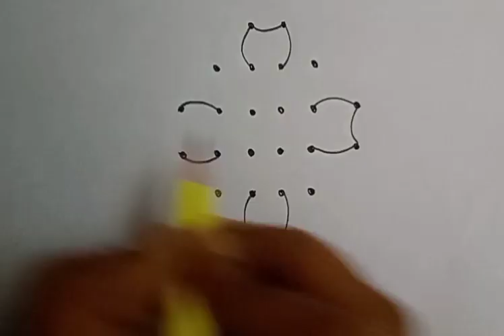6*2*2 dots very easy simple beautiful Rangoli design Kolam/daily simple kolam/Maasi matham kolam